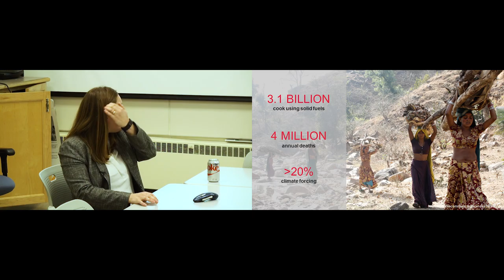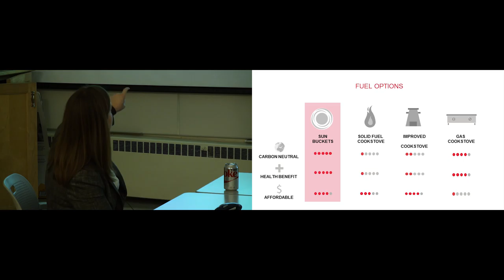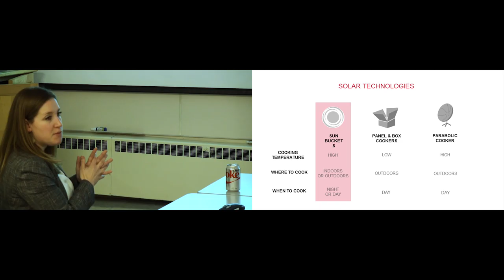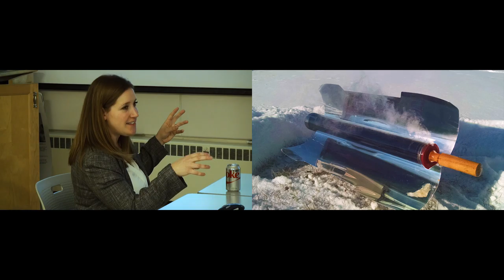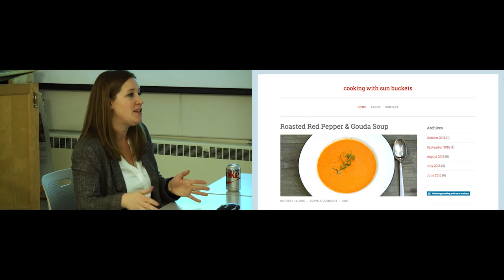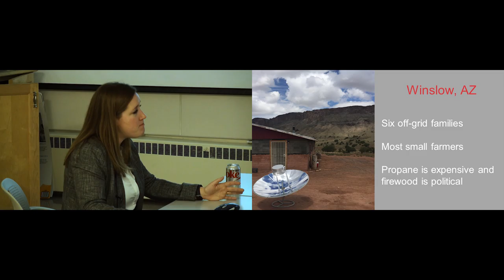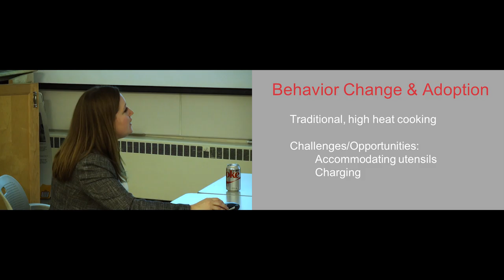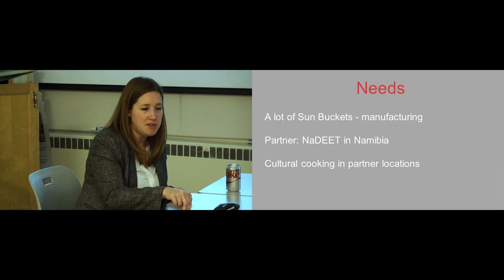Fall 2016 MSTE Friday Lunch - Cooking with Stored Solar Energy in C-U, The Navajo Nation, and Haiti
Speaker:
Samantha Lindgren
Office for Mathematics, Science, and Technology Education

Talk Description:
The stored solar thermal energy research group in the College of Engineering and at the Institute for Sustainability, Energy, and Environment (iSEE) has developed a portable cookstove that stores solar energy. This stove was designed for the energy impoverished areas across the globe, and as a solution to the Global Cooking Problem. Cooking results and lessons learned from our initial test sites in the Navajo Nation, Les Cayes, Haiti, and in kitchens across Champaign-Urbana will be discussed.